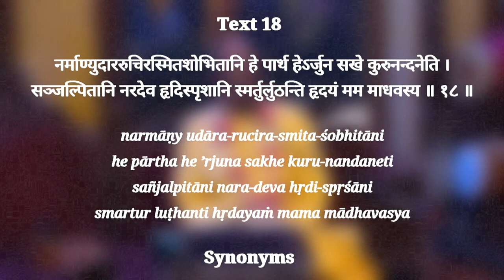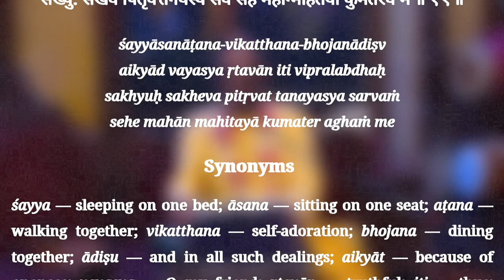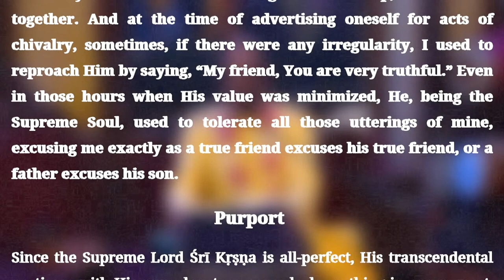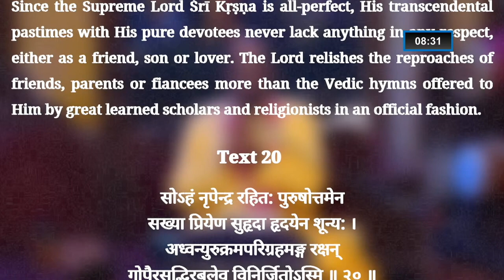Memory is the ultimate treasury - Chaitanya Charan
Srimad Bhagavatam Class | SB verse - 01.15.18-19 | H.G. Chaitanya Charan Prabhu | ISKCON Chowpatty on 7th Dec. 2022.